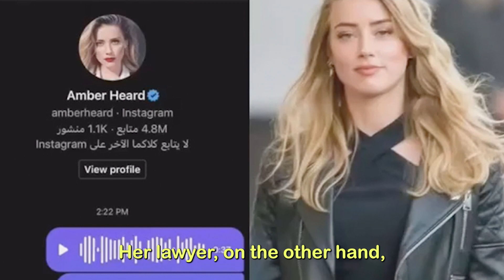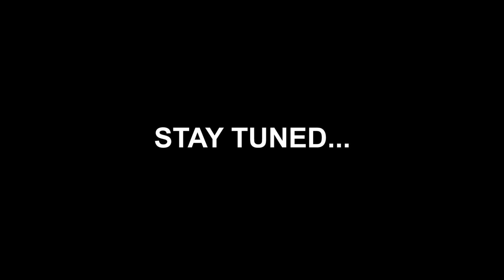Saudi Man Proposed Amber Heard || Says ‘no one else left for you’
Amber Heard, who plays Aquaman, received a marriage proposal from a Saudi guy via Instagram. The man left a voice message for her, claiming to be better than 'old man' Johnny Depp…

Amber Heard, who recently lost a defamation case against ex-husband Johnny Depp, has been ordered to pay the actor USD 15 million. Her lawyer, on the other hand, claims that she is unable to pay the million-dollar judgment.
Amber Heard should accept the Saudi Man's marriage proposal because "she has nothing left now," the Saudi Man stated.
The voice note said, "Amber since all doors are closing on you, you have no one except me to take care of you. I've noticed that some people hate and bully you, therefore, I decided to marry you. May Allah bless us both. You are a blessing, but people don't appreciate that. I am better than that old man."
The Instagram video has already received over 100,000 views. Some individuals chastised the man and labeled him "creepy" for his disparaging marriage proposal. In the comments area, the majority of social media users used laughing emojis.
In 2015, Johnny Depp and Amber Heard married in a small ceremony in Los Angeles. In the following year, Heard filed for divorce and was granted a temporary restraining order against the "Pirates of the Caribbean" actor.